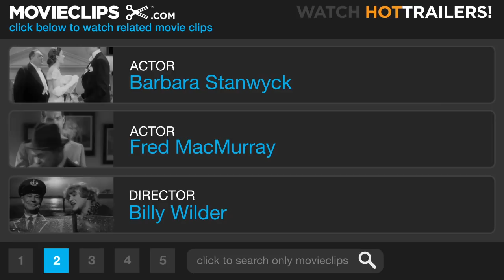Double Indemnity (4/9) Movie CLIP - A Claims Man (1944) HD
CLIP DESCRIPTION:
Keyes (Edward G. Robinson) tries to promote Walter (Fred MacMurray) to claims, but Walter prefers being a lowly salesman.

FILM DESCRIPTION:
Directed by Billy Wilder and adapted from a James M. Cain novel by Wilder and Raymond Chandler, Double Indemnity represents the high-water mark of 1940s film noir urban crime dramas in which a greedy, weak man is seduced and trapped by a cold, evil woman amidst the dark shadows and Expressionist lighting of modern cities. Phyllis Dietrichson (Barbara Stanwyck) seduces insurance agent Walter Neff (Fred MacMurray) into murdering her husband to collect his accident policy. The murder goes as planned, but after the couple's passion cools, each becomes suspicious of the other's motives. The plan is further complicated when Neff's boss Barton Keyes (Edward G. Robinson), a brilliant insurance investigator, takes over the investigation. Told in flashbacks from Neff's perspective, the film moves with ruthless determinism as each character meets what seems to be a preordained fate. Movie veterans Stanwyck, MacMurray, and Robinson give some of their best performances, and Wilder's cynical sensibility finds a perfect match in the story's unsentimental perspective, heightened by John Seitz's hard-edged cinematography. Double Indemnity ranks with the classics of mainstream Hollywood movie-making.

CREDITS:
TM & © Universal (1944)
Cast: Edward G. Robinson, Barbara Stanwyck
Director: Billy Wilder
Producers: Buddy G. DeSylva, Joseph Sistrom
Screenwriters: Raymond Chandler, James M. Cain, Billy Wilder